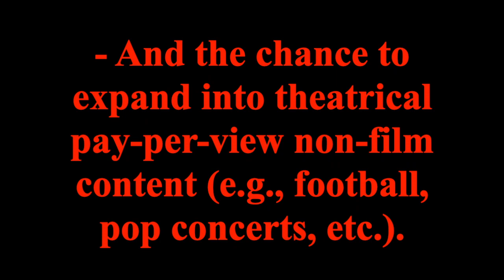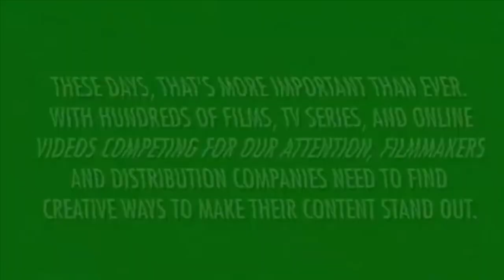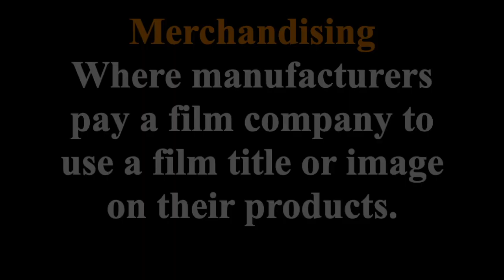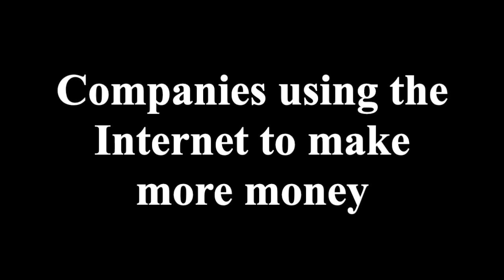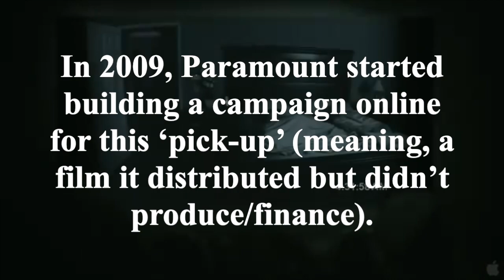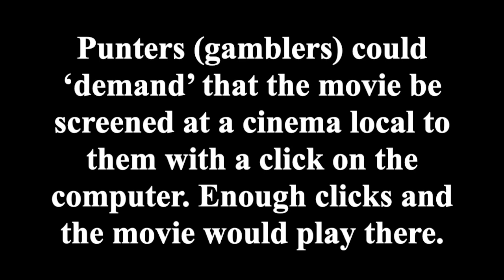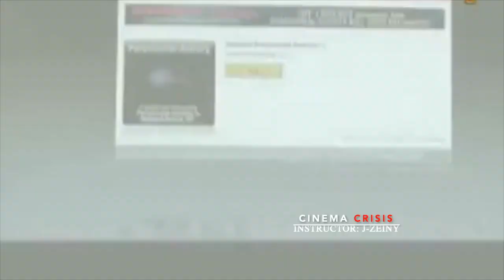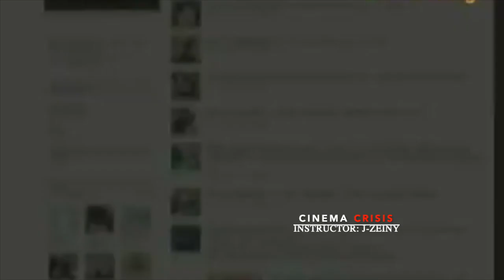Cinema Crisis-TV&cinema crisis, lesson 6-7, Part 2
Sorbonne Nouvelle University
Instructor: J-Zeiny

The production companies became bigger and bigger
New technologies, new methods
E-Cinema and Implications for Exhibition

By 2007, around 4,000 of the world’s estimated 100,000 screens were equipped with digital projectors. By 2020 the transition was completed according to many media analysts.
The changeover (E-Cinema), offers many advantages to the industry:

- No more expensive prints to manufacture (currently 35 mm prints for a feature are approximately US$1,500)

- Relative ease and flexibility of delivery to theatres (by DVD, IP networks, cable or satellite)

- And the chance to expand into theatrical pay-per-view non-film content (e.g., football, pop concerts, etc.).